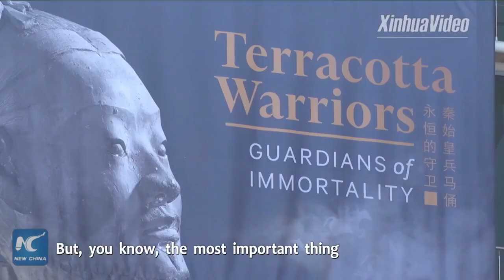China-New Zealand tourism year expected to boost bilateral ties, understanding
The 2019 China-New Zealand Year of Tourism was announced by the two country's premiers in 2017 in a bid to build a stronger bilateral relationship and strengthen economic and cultural ties.

There was an 8.8-percent increase in Chinese holiday-makers to New Zealand from 2017 to 2018, and China is New Zealand's second-largest tourism market.

"Tourism is a crucial strand in our bilateral relationship, and is a particularly important driver of economic growth," New Zealand Prime Minister Jacinda Ardern said.